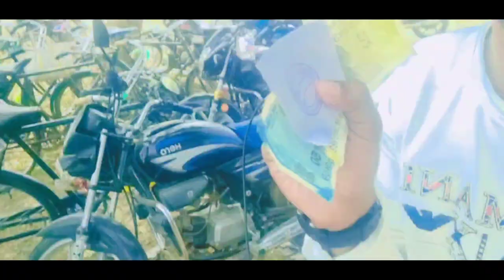chalo chalte hain Patalganga Best enjoying on Budha purnima baisakh puni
Sinapali to Patalganga Best enjoying on Budha purnima baisakh puni